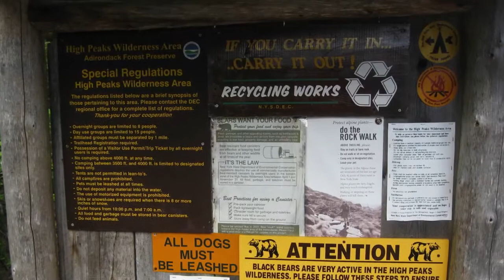Cliff & Redfield HD 720p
ADK Hike